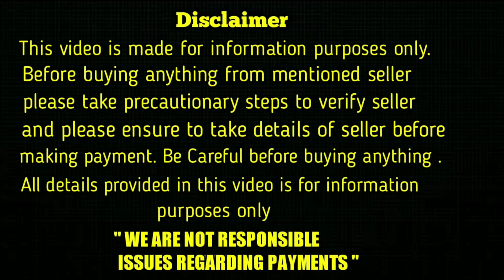good quality German shepherd puppies for sale in telugu/ 6302 529 656 /aj pets